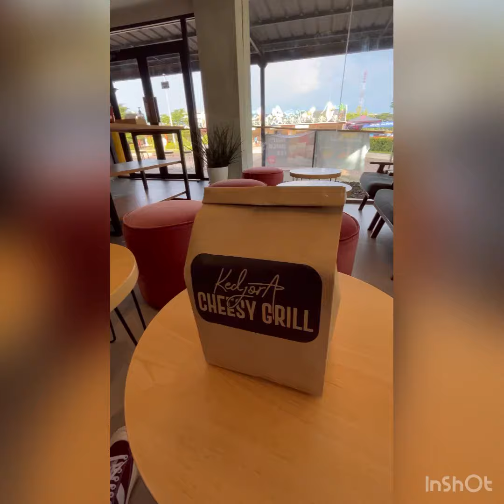Cari bekel buat buka puasa di jalan